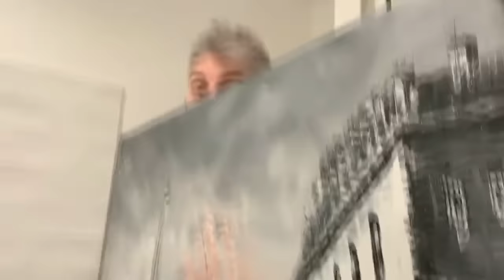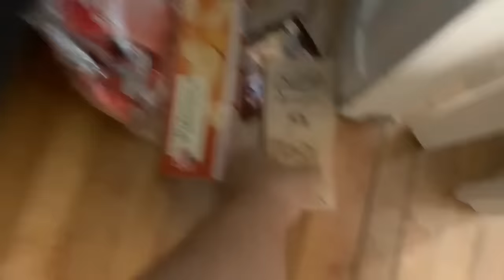1H DE BEST OF AVEC THEKAIRI78 ET KENNY SPECIAL RAMADAN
Ouvre moi

Réseau de TheKairi78